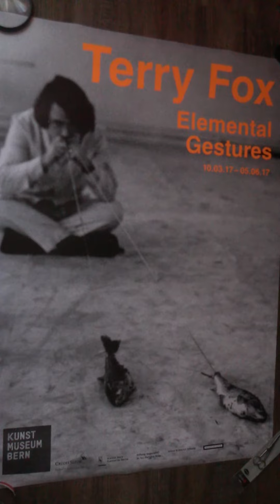Pisces 1971 Terry Fox 1943 - 2008 Elemental Gestures Kunstmuseum Bern